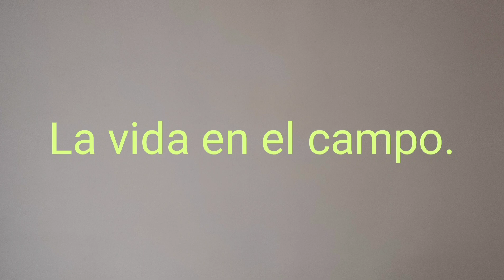Las crías de los burros.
Voy poniendo vídeos de mis animales y de las cosas que hago.